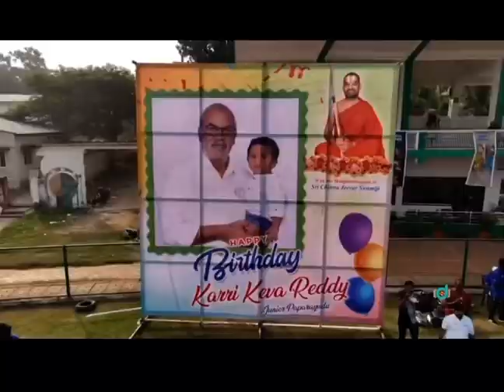My sons first birthday celebrations